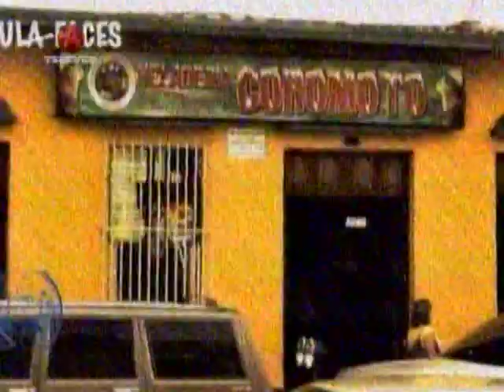JVR habla de la Heladería Coromoto 18 01 15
Televen 18 de enero de 2015